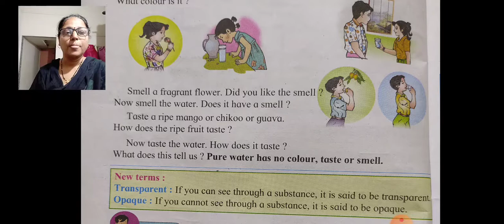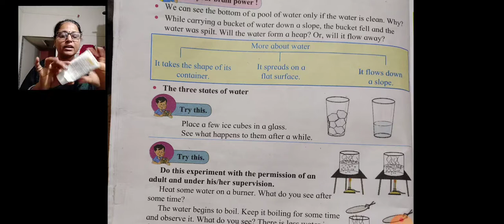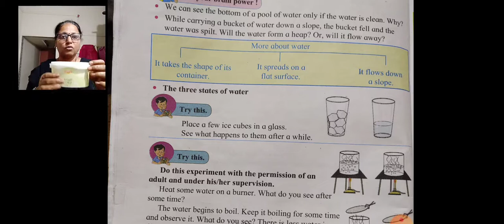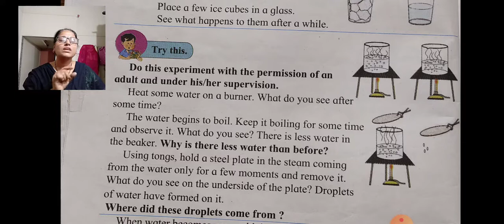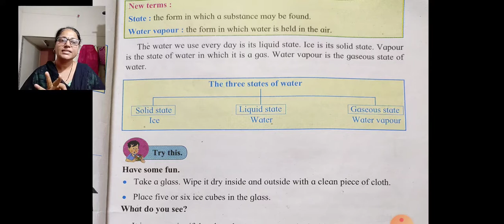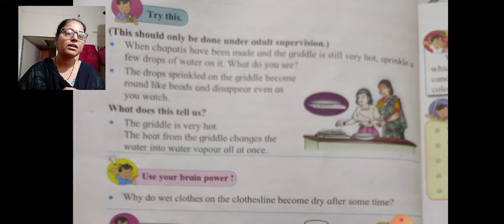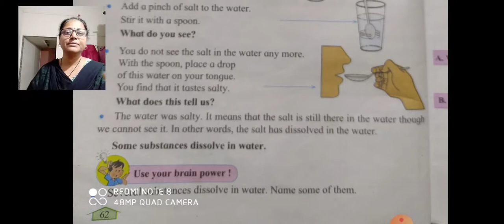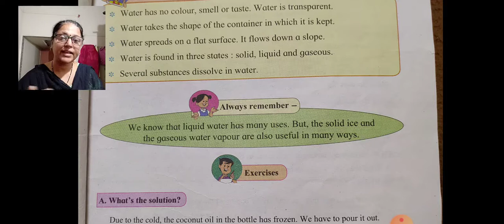29-10-20 3rd Env-10 More about water B